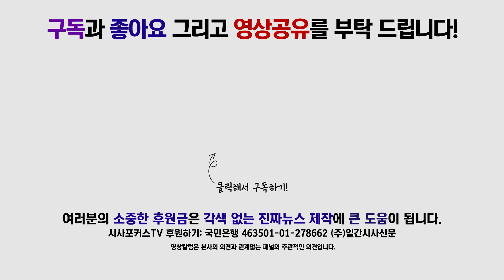김해영 "황교안, 남북군사합의 폐기 주장은 한반도 평화 역행"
7월 29일 진행된 더불어민주당 최고위원회의에서 김해영 최고위원은 황교안 자유한국당 당대표를 언급했다.